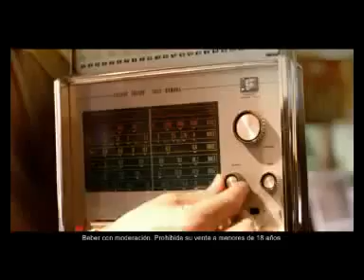Fernet Branca-Bote. (2000s/2010s)